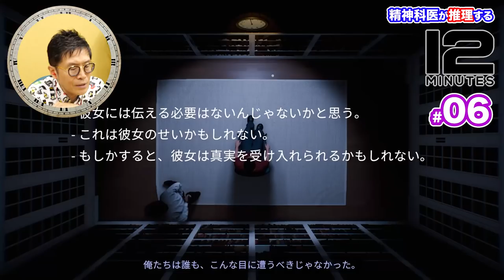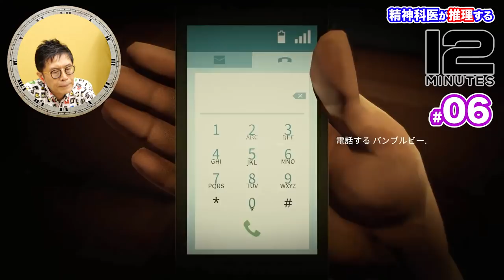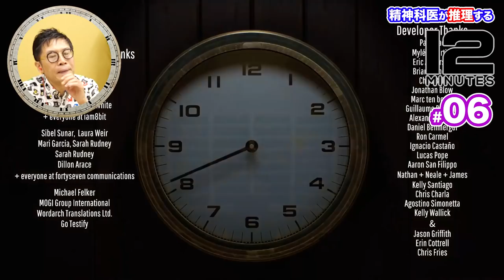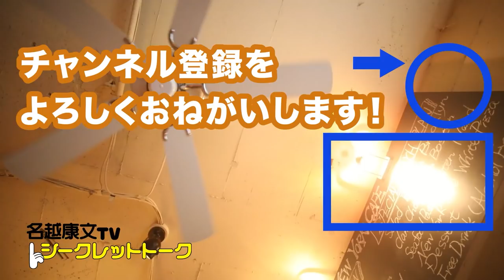【6】精神科医が推理する「12MINUTES」いよいよ最終回！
12MINUTS実況、第6回配信です！

12MINUTS実況後の感想＆解説動画は、名越康文TVシークレットトーク会員限定で配信中です！登録はこちらから！

【名越康文のCDアルバムが出ます！】

このたび、サブチャンネルとして「music」チャンネルを立ち上げました！！

0000の番号 はシークレットトーク内の通し番号です。 youtube公開動画の通し番号ではありません。

‹名越康文とのコラボ企画・出演依頼などの窓口はこちら›